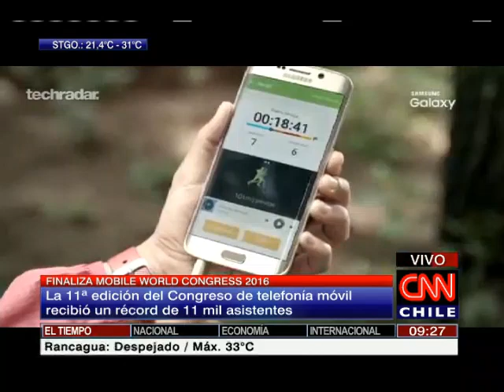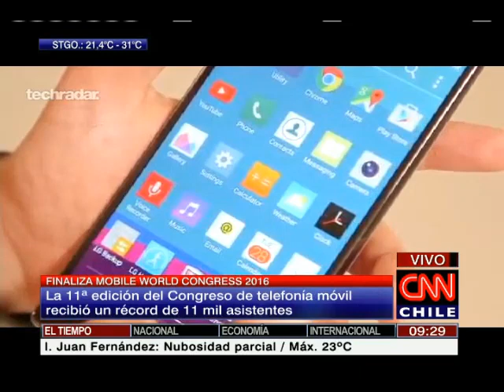Los detalles del Congreso Mundial de Telefonía Movil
La 11ª edición del Congreso de telefonía móvil recibió un récord de 11 mil asistentes.